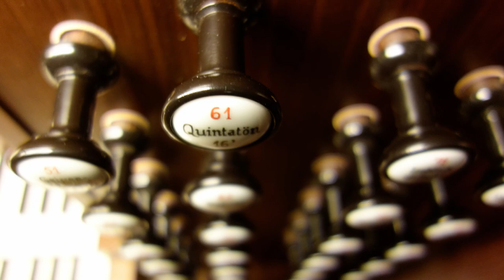Peter Ewers plays Improvisation on film at St. Marien, Bielefeld (Life): "La résurrection"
Symphonic Life-Improvisation on the Eule-Organ (III-46, 2017) in Bielefeld, Neustadt St. Marien to a sequence from "Il Vangelo secondo Matteo" 1964 from Pier Paolo Pasolini, "La résurrection" by Peter Ewers

Listen to more parts of this recital from 3d of March 2018

Have a look to my book "Just play. Invitation to improvisation" "Einfach spielen. Anstiftung zur Improvisation"

"Just play!" tries to close a gap between the improvisation schools often simple and orientated to Cadence models based on the one hand and very complex, most classical schools (Dupré) to conservatories. "Just play! An invitation to improvisation" uses five musical parameters of meter and rhythm, melody, harmony, timbre and dynamics, which are explained in more detail using handle images and opened up for the practice. The improvisation requires a precise plot as a screenplay (storytelling). Examples of Dupré, Fleury and Tournemire or registrations to Cochereau, Leguay and others is about the sound concepts for improvisational ideas. The aim is the development of voltage to keep - against each improvisation routine open. "Just play" gives numerous music examples and the analysis and playback of compositions/improvisations by André Fleury, Marcel Dupré, Charles Tournemire along with playback of the main Gregorian themes as further impetus.

Stoplist of the instrument:

I. Hauptwerk (C-c’’’’)
Bordun 16‘
Principal 8‘
Flauto major 8’
Viola di Gamba 8‘
Rohrflöte 8‘
Octave 4‘
Spitzflöte 4‘
Quinte 2 2/3‘
Octave 2‘
Mixtur 4fach 2‘
Cornett 2-4 fach 2’
Trompete 8‘

II. Schwellwerk (C-c’’’’)
Quintatön 16’
Geigenprincipal 8’
Salicional 8‘
Gedeckt 8‘
Principal 4’
Flauto minor 4‘
Nasard 2 2/3’
Waldflöte 2’
Terz 1 3/5’
Quinte 1 1/3’ VA
Progressio harm. 2-4 fach 2’
Clarinette 8‘
Cor anglais 16 ‚

III. Schwellwerk (C-c’’’’)
Liebl. Gedackt 16’
Viola d’amour 8’
Flauto traverso 8’
Doppelflöte 8’
Unda maris 8’ ab c°
Fugara 4’
Zartflöte 4’
Violine 2‘ VA
Harm. Aetherea 3 fach 2 2/3’
Oboe 8’

Pedal (C-f’)
Untersatz 32‘ Ext.
Principalbass 16’
Violonbass16’
Subbass16’
Octavbass 8’ Ext.
Violoncello 8’ Ext.
Gedacktbass 8’ Ext.
Octave 4’ Ext.
Posaune 16‘
Trompetenbass 8’
Clairon 4’ Ext.